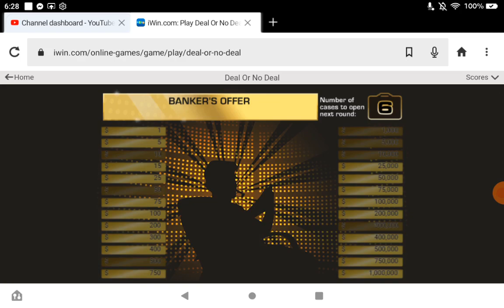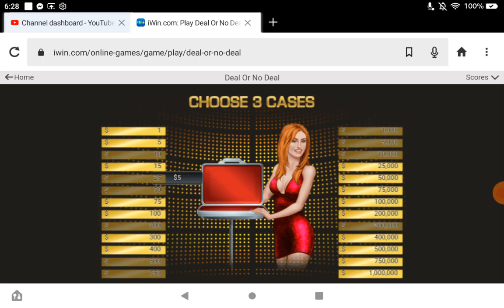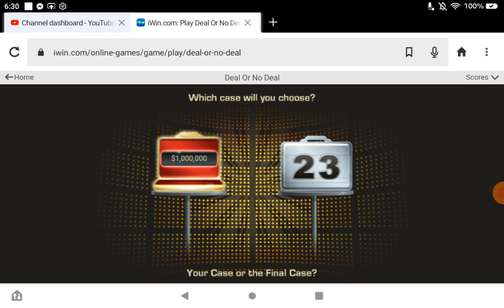Playing Deal Or No Deal